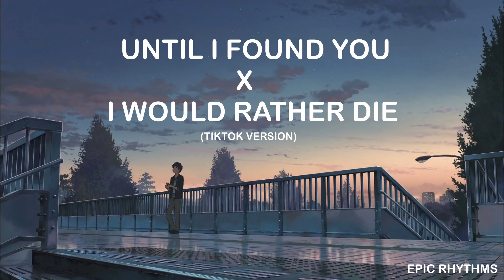Until I Found You X I Would Rather Die (Mashup) | Epic Rhythms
🎧Indian Lofi Chill Mix🎧
 Keep listening to the music and enjoy what you are watching.

DM/MAIL FOR REMOVAL